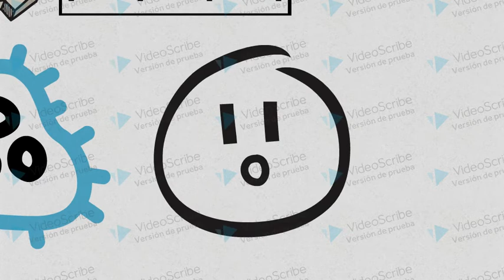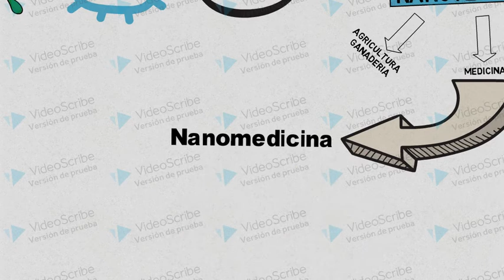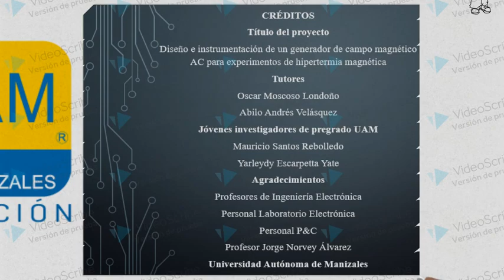Diseño e Instrumentación de un Generador de Campo Magnético AC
Diseño e instrumentación de un Generador de Campo Magnético AC para Experimentos de Hipertermia Magnética